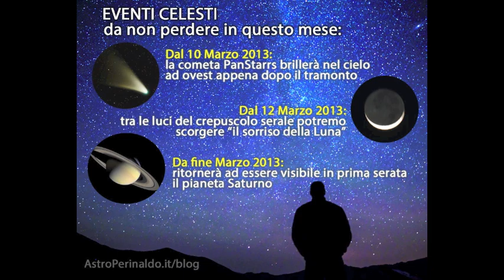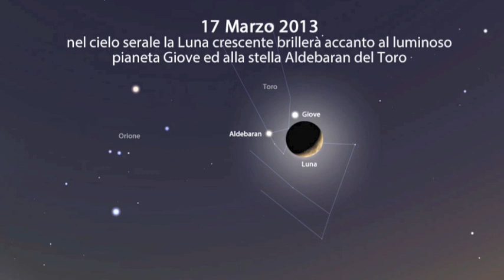Il cielo di Marzo 2013: pianeti, costellazioni e la cometa PanStarrs.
STELLE E COSTELLAZIONI:
Nelle sere di Marzo potremo veder brillare le due stelle più luminose del nostro cielo. Sirio mentre declina verso Ovest: ed Arturo che sorge sopra l'orizzonte Est.
Ad Ovest insieme a Sirio potremo dare un ultimo sguardo alle costellazioni che ci hanno tenuto compagnia durante l'inverno e che ora si avviano al tramonto.
Ad Est, il Leone si trova già alto nel cielo, preceduto dai deboli astri del Cancro e seguito dalla Vergine.
L'Orsa Maggiore è ben visibile, inseguita dai Cani da Caccia. Poco lontana brilla la costellazione della Chioma di Berenice. Dall'orizzonte sorge il Bovaro.

PIANETI:
Il cielo di Marzo non ci lascerà senza pianeti, a compensare la minore visibilità di Giove, che ormai è visibile solo nella prima parte della notte, ci pensa Saturno. Il pianeta con gli anelli da fine mese sorgerò prima delle 22 restando visibile per l'intera notte.